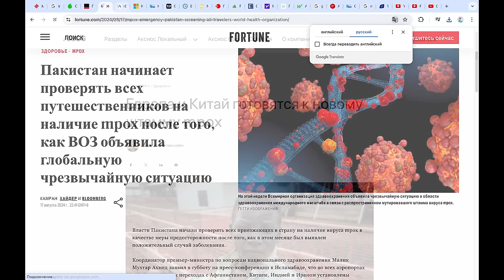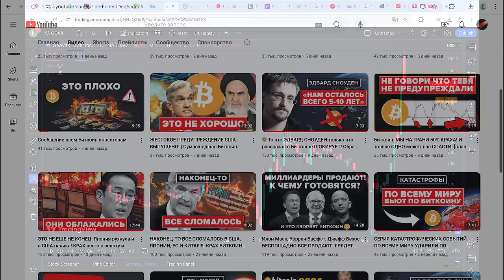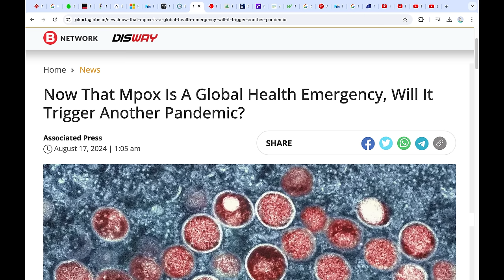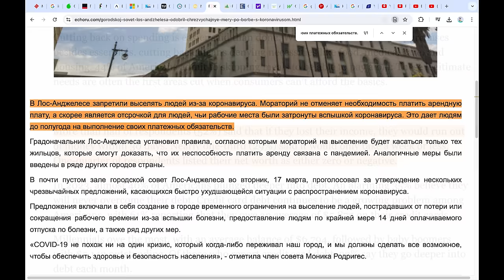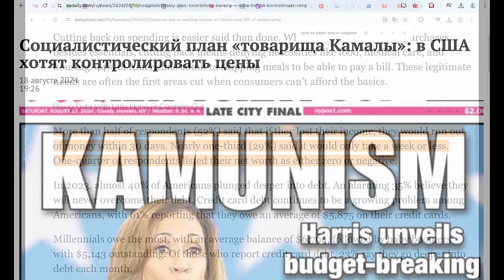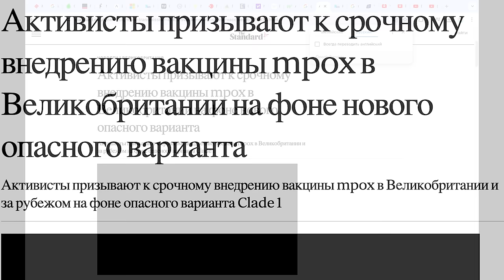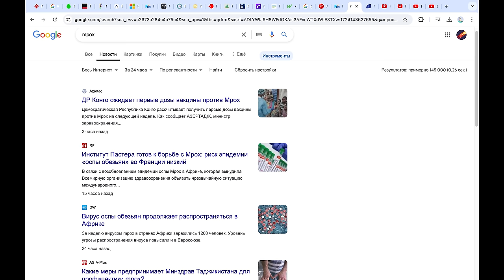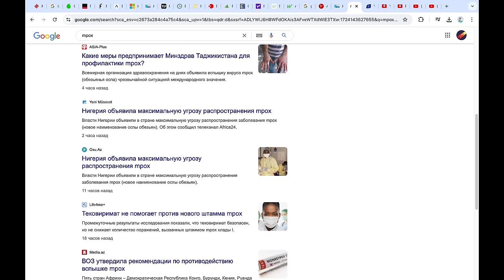ОБЪЯВЛЕНА МИРОВАЯ ЧРЕЗВЫЧАЙНАЯ СИТУАЦИЯ! Страны начинают MPOX локдауны. Кризис что взорвет Биткоин.